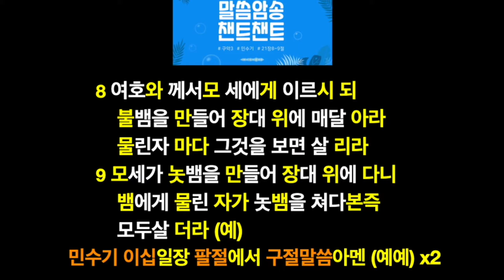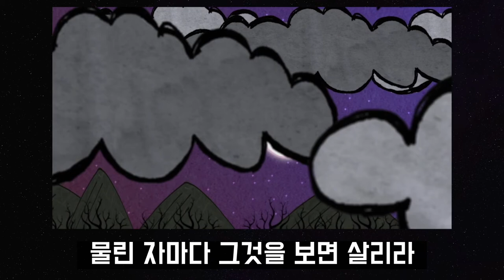[챈트챈트 / 구약3] - 2. 놋뱀을 바라보았어요 (민수기21장8~9절)